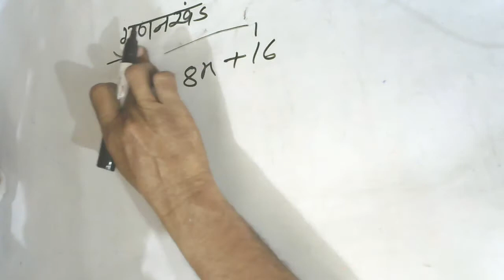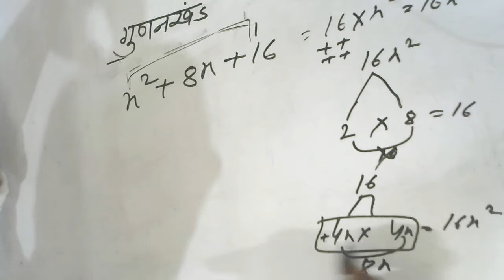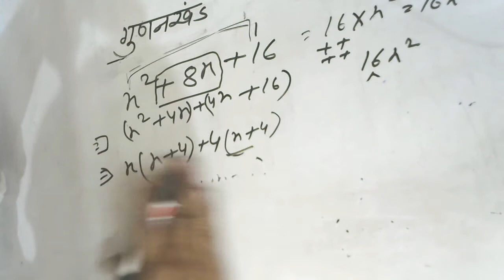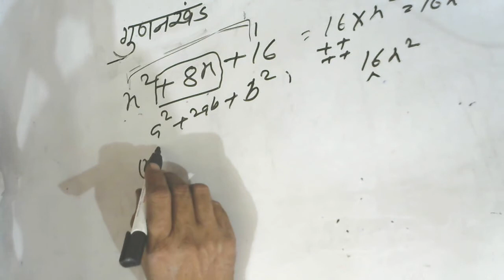gunankhand class 8 ncert || 20|| gunankhand math class 8 in hindi || x2+8x+16 || x^2+8x+16